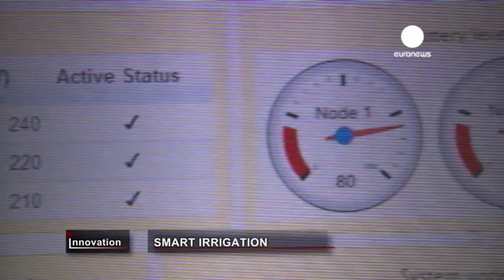Innovation Smart irrigation PE